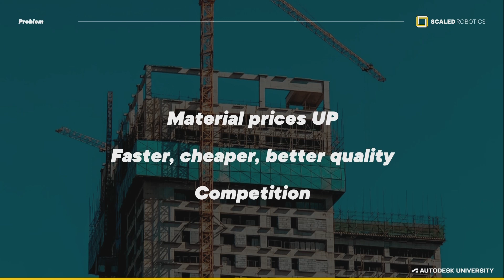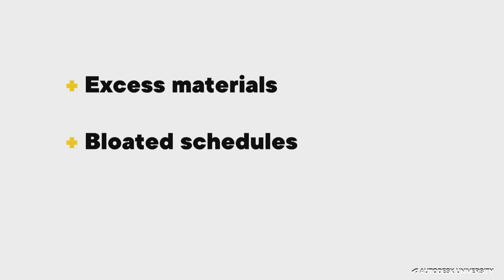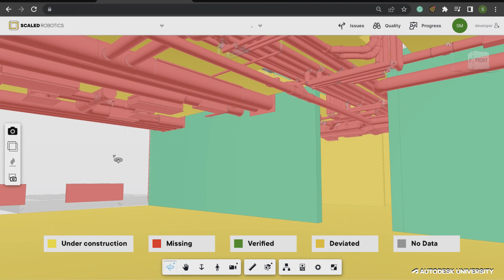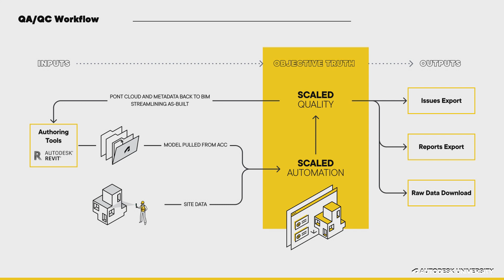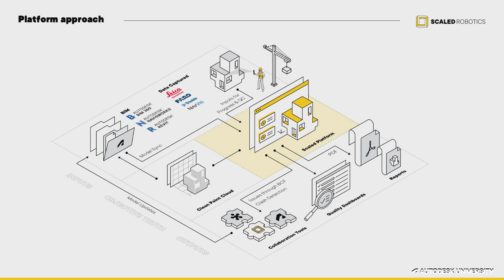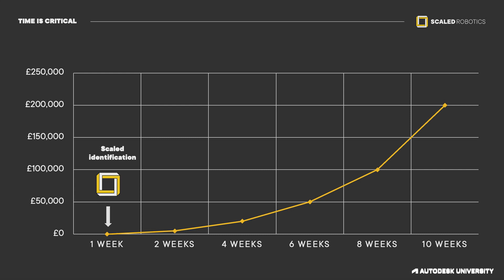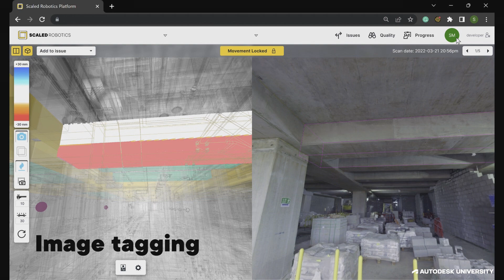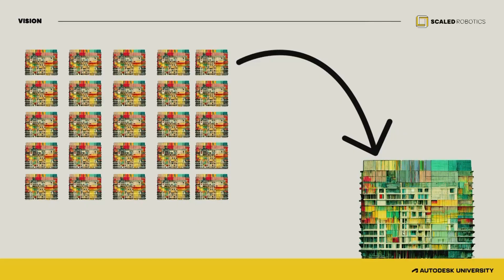How to Utilize AI in Construction | Autodesk University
Stuart Maggs, the founder and CEO of Scaled Robotics joins our team to discuss how his organization helps the construction industry increase efficiency through improved field verifications, quality control settings, and automated project tracking. Using robotics in construction aims to expand upon the capabilities of construction technology thanks to the added ability to analyze data and promote realistic options to follow. Introducing AI in construction will likely lead construction managers toward greater access to information, resulting in more worthwhile outcomes.